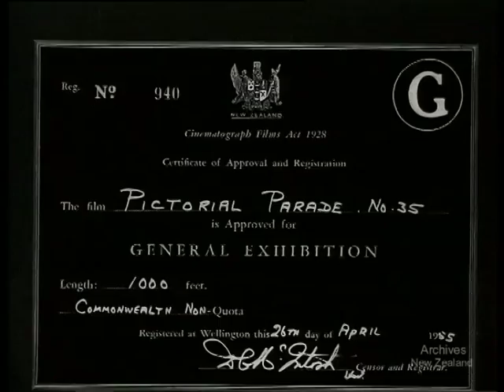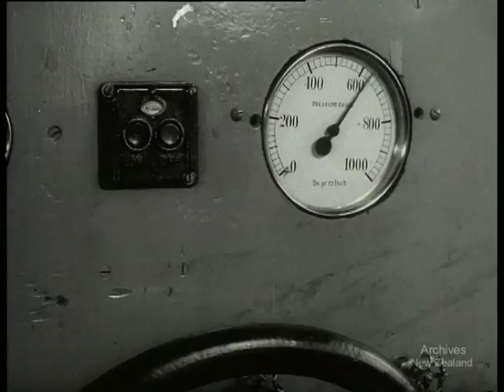Pictorial Parade No.35 (1955)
B&W 11 mins. 35mm 998 ft. FOR DAYLIGHT MAIN TRUNK SERVICE - NEW RAILCAR INSPECTED 78 ft NAVAL EXERCISES - BLACK PRINCE AND HAWEA IN COOK STRAIT168 ft IDEAS FOR ENGINEERS - AN INVENTOR IN THE MACKENZIE COUNTRY703 ft  NEW RAILCAR INSPECTED. 78 ft. The Minister of Railways inspects a new articulated railcar during a trial run from Wellington to Napier. NAVAL EXERCISES. 168 ft. The frigate Hawea leaves Wellington harbour and joins cruiser Black Prince in Cook Strait, where gunnery exercises are carried out under the eye of Commodore Sir Charles Madden, and men and mails are transferred from ship to ship by jackstay. AN INVENTOR IN THE MACKENZIE COUNTRY. 703 ft. At Irishman's Creek, a remote Mackenzie Country sheep station, we see the owner, Mr C. W. F. Hamilton, trying out the jet-propelled boat which is his latest development. His farm workshop has grown to be the development centre for an acre-large factory in Christchurch City, where many of Mr Hamilton's inventions are produced commercially - hydraulic cranes, heavy road graders loader-dozers, hydraulic excavators, and other earthmoving machines. BITC 74 PICTORIAL PARADE No. 36 Archives ref: W3606/h/35PP35 DV file of BetaSP Telecini of 35mm film.